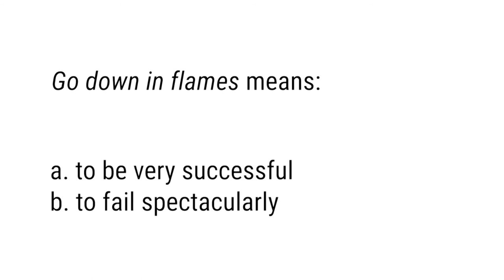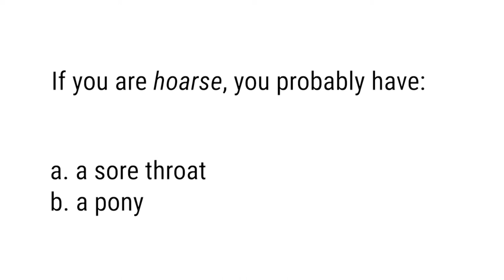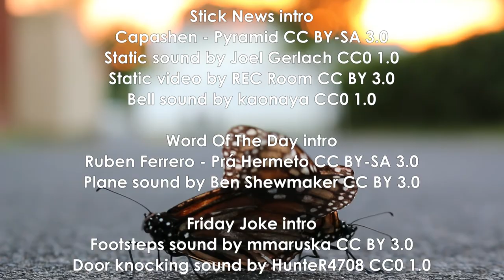Taylor Swift - Starbucks Lovers?, Blurred Lines Lawsuit, Reckless, New Money